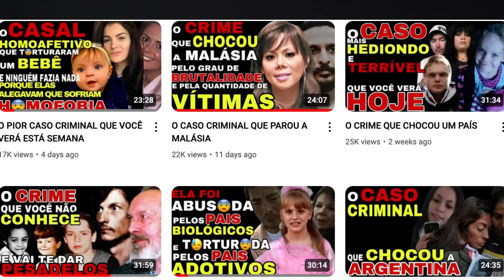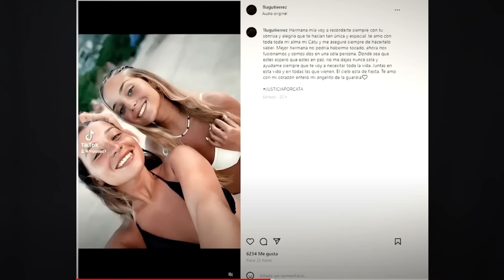PODE UM AMOR CORRESPONDIDO LEVAR ALGUÉM AO EXTREMO?-ARGENTINA CHOROU O OCORRIDO COM A INFLUENCER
PODE UM  AMOR  CORRESPONDIDO LEVAR ALGUÉM AO EXTREMO?- ARGENTINA  CHOROU O OCORRIDO COM A BELA INFLUENCER - Uma bela argentina de jovem de 21 anos que tinha um número imenso de seguidores, ela acabou perdendo a vida nas mãos de um rapaz que era seu melhor amigo.Ele estava apaixonado por ela e ele resolveu fazer o extremo,mas ele solidarizou-se com a família da jovem fingindo estar muito triste.

casosresueltos

INSTAGRAM DO CANAL: @investigacaoeleitv

De um pulo no canal indicado "Crimes pelo mundo "

Canal Parceiro:  @Crimespelomundo